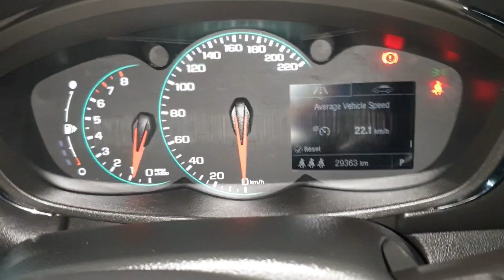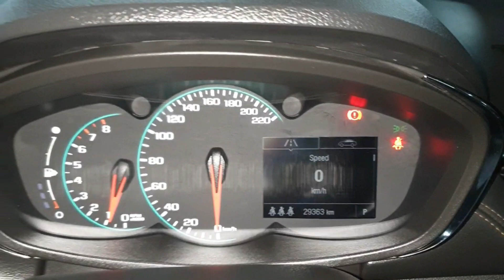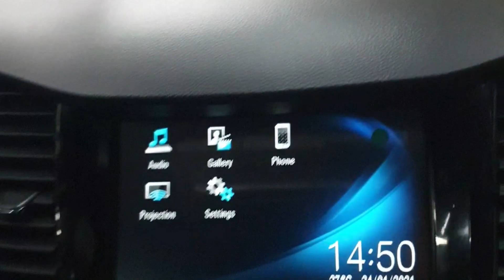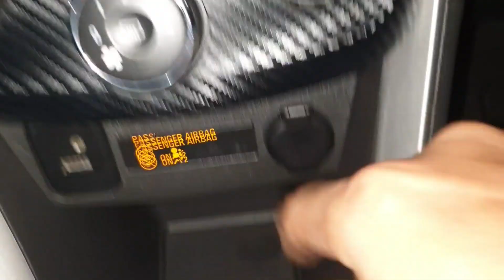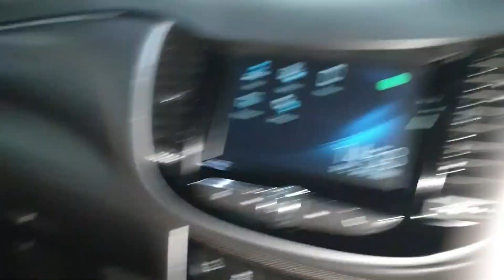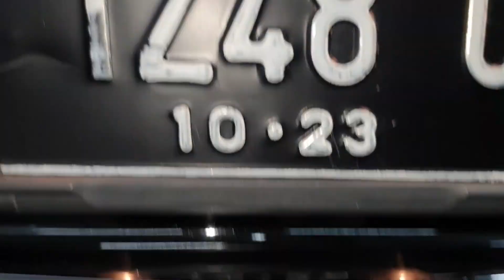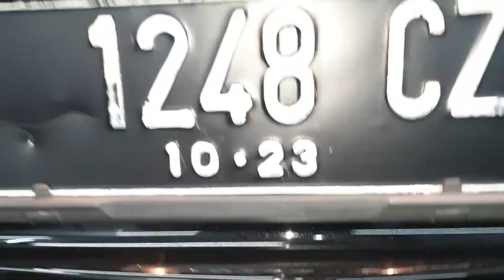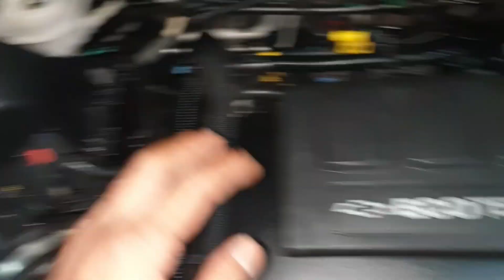LEBIH MURAH DARI HR-V | Chevrolet Trax Premier 1.4L Turbo 2019 (Last Gen) In depth - review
Chevrolet Trax Premier 1.4 Turbo 2018
Model ini adalah model yg terakhir keluar selain harga bekas nya udah lumayan murah mobil ini juga tangguh disegala medan dengan mesin 1.400cc turbo dan semua kelengkapan fitur nya.